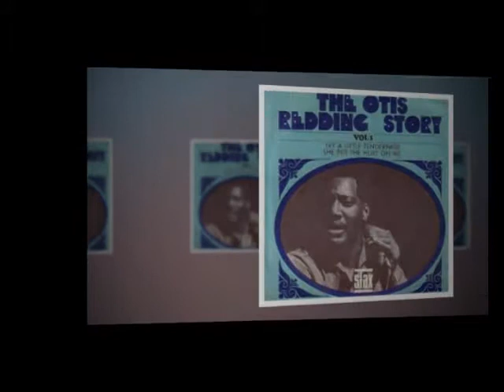Otis Redding Shake